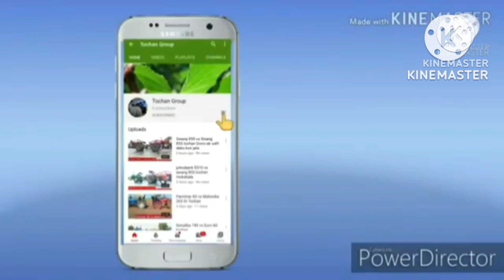Sonalika 35 vs johndeere 5050 D part 2 full 💯